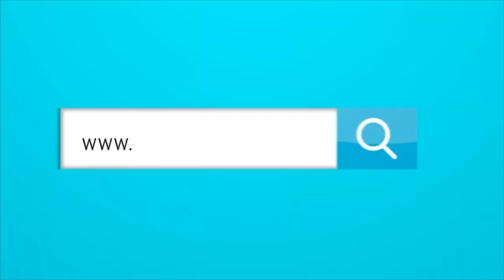LOS COLOMBIANOS QUE ESTARÁN EN LA POSTEMPORADA DE LAS LIGAS MAYORES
Fundador: Abel González Chávez
Productor Ejecutivo: Cyril Gaydos
Directora: Karina González
Director de Contenido digital: Mateo Gaydos

Productor Audiovisual: Benjy Bula
Visual / Streaming: Jesús Camargo (Tox Camargo)